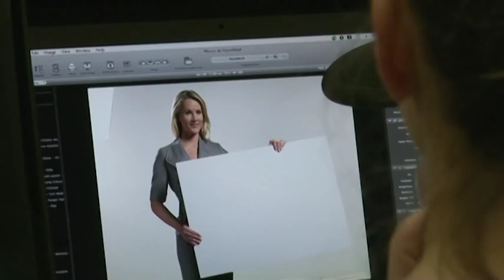"Making of" ARD DOOH / Digital Signage campaign by pilot Screentime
The "making of video" to one of the first dynamic digital out of home (DooH) campaigns in Germany. Produced by pilot Screentime for the ARD with Judith Rakers, Michael Best and Claudia Kleinert.

Executive Creative Director: Damian Rodgett
Creative Director (Art): Roberto Lara
Key Account Manager: Hendrik Menz
Camera and Editor "Making Of": Benni Meier